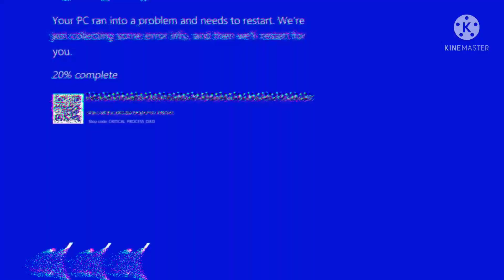Sans AUs React to Ink AUs (Names of AUs are In description, part two of babysitting video)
Here are the names of the Ink sans AUs since I forgot to put them in the video, In order.

OG!Ink
Past!Ink
Vantablack
Dead!Ink
Candy!Ink
Corrupted!Ink
Phase3!Ink
Forgotten!Ink
Fem!Ink
Genocide!Ink (I do not know if this already exists)
Fell!Ink
DS!Ink
Fresh!Ink
Finished!Ink
KingMultiverse!Ink
Encre (VampVerse)
MultiDivine!Ink (My AU)
Human!Ink
Lexverse!Ink ( I got this from somebody else)
Killer!Ink
DS!Ink
Horror!Ink
Swap!Ink
Asylum!Ink
Parable
Candy!Ink
OG!Ink